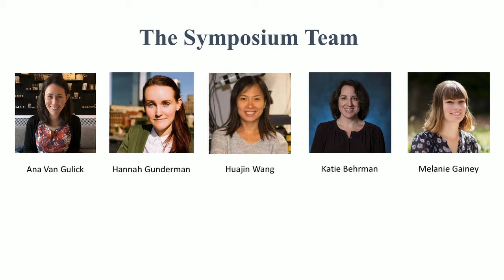CMU Open Science Symposium 2019: Opening Remarks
This year's CMU Open Science Symposium was held on November 7, 2019 in the Mellon Institute Library, and included a full day program of guest speakers including researchers, tool developers and publishers, panel discussions, an interactive session with poster and demos on research using open methods, and a networking reception.

This video features a welcome and opening remarks by Ana Van Gulick: Librarian & Program Director of Open Science and Keith Webster: Dean of University Libraries and Director of Emerging and Integrative Media Initiatives.